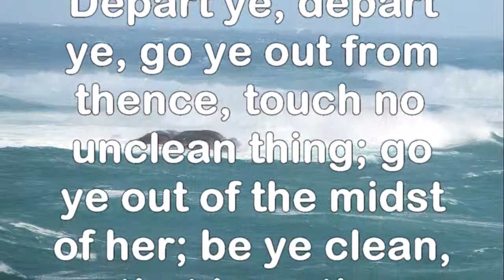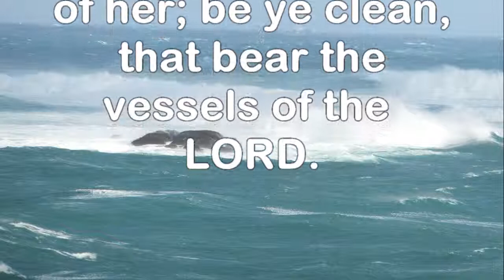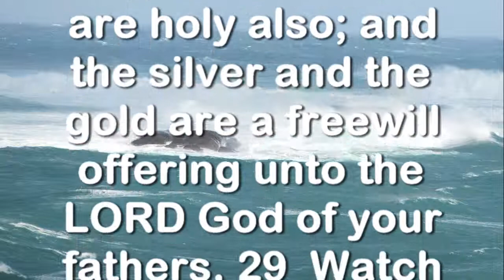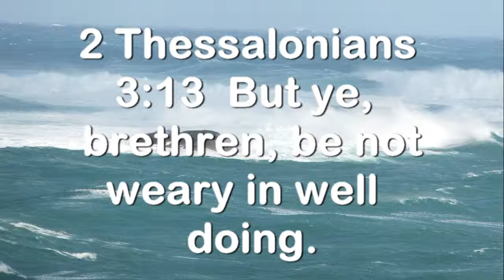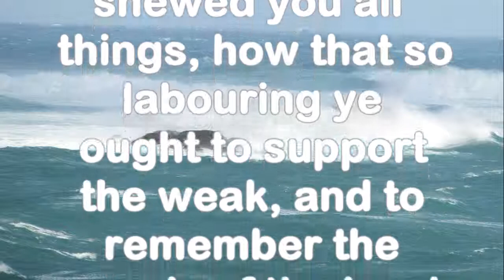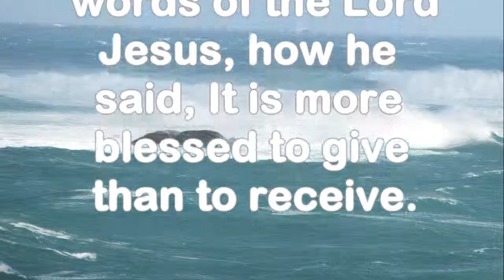be ye clean, that bear the vessels of the lord 1 RV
In some fashion or another we are all called into service, with a ministry, with talents and abilities so that we may help in the body of Christ. The Scriptures speak of this ministry of helps. Along with this ministry and the opportunity to fulfil it we are called to be holy, to separate ourselves from the things and the ways of the world and to settle our hearts on the Lord Jesus Christ. We are the vessels of the Lord and we are made clean. We are to walk in that cleanliness of heart attitude.